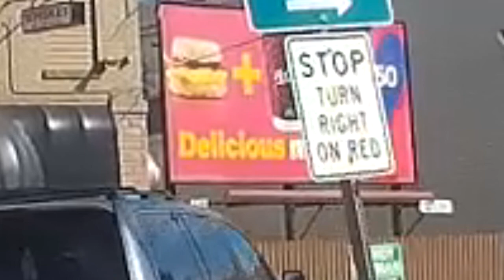Bad Drivers of Louisville 4